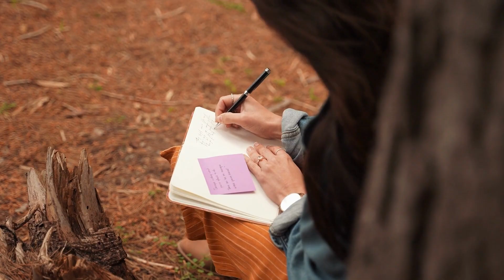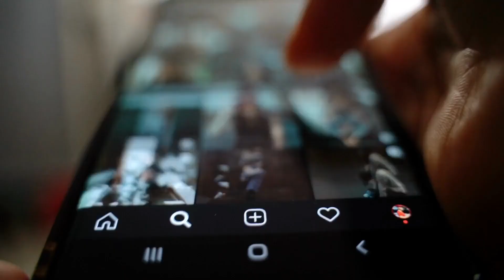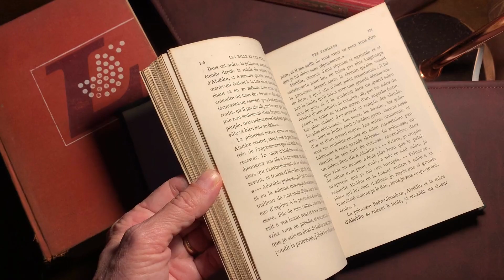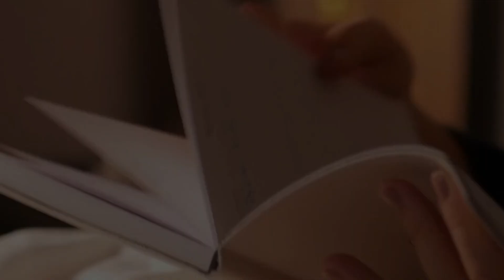10 Simple Habits To Change Your Life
Discover 10 life changing habits that can improve your life in this informative video. Learn practical healthy habits on how to boost your productivity, increase your happiness, and achieve your goals. Whether you're looking to make small changes or make a big impact, these habits are easy to incorporate into your daily routine. Watch now to learn how you can improve your life and reach your full potential.